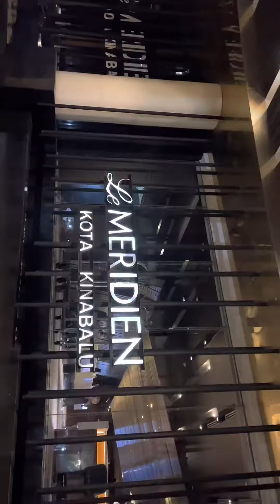Kota Kinabalu ,Sabah - Short Trip with Family (OTW to Sabah)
Setelah 2 tahun tak fly bersama MAS . Kami satu keluarga plan untuk pergi ke sabah selama 3/4hari sahaja untuk makan seafood dan meneroka pearl🥰